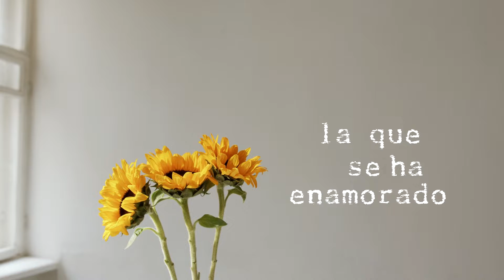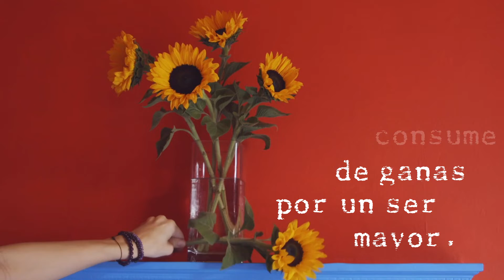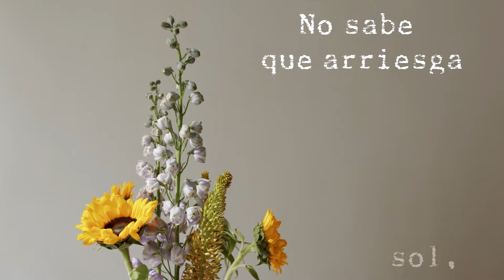Juan José Lavaniegos - Girasol (Oficial Videolyric)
videolyrics Oficial del tema Girasol incluido en mi disco de 2002, Teatrova
Pronto en plataformas digitales.

Letra:
Pobre penosa plantita
la que se ha enamorado del sol,
de noche se estira y delira
soñando ganar su atención;
de día, desde las alturas
el sol no distingue figura, majada o flor.

Pobre inocente plantita,
un mínimo rayo del sol
parece dejarle otra pista
que toma por declaración;
allende la montaña
el sol se consume de ganas por un ser mayor.

Pobre y terca plantita
queriendo llegarle hasta el sol,
no sabe que arriesga la vida pero moriría si no;
y arriba de las encinas
creció tan alto que un día el sol la vio.

- Qué quieres plantita- le preguntó.
-Tus besos solares le respondió.
-Mis besos, plantita, te quemarían.
-Sin ellos-repuso esta no es vida.

Pobre amorosa plantita
la que sólo pidió un beso al sol,
nunca perdió la esperanza,
nunca su beso llegó;
porque tú te quedaste allá arriba
y yo aquí en la tierra siempre seré un girasol.